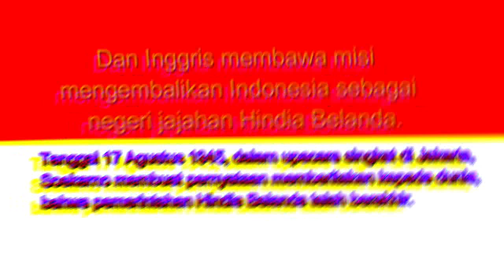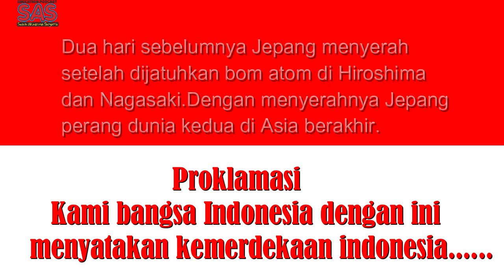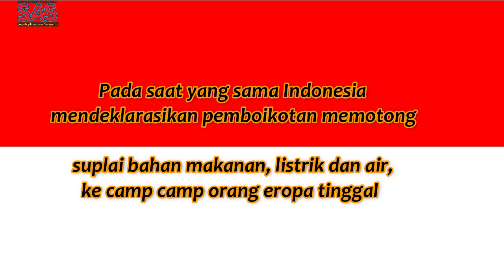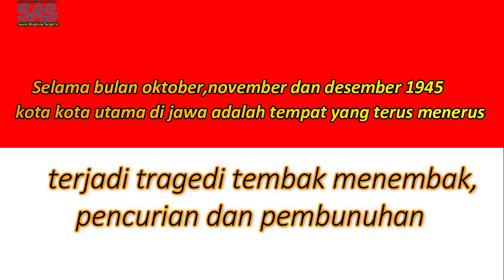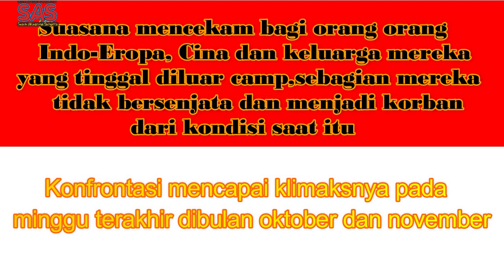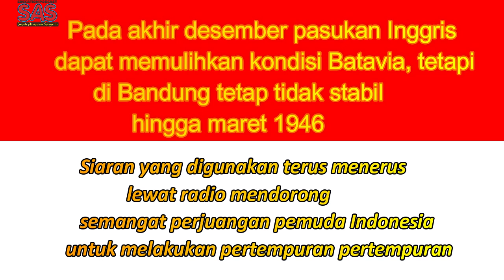Video dan Audio ini adalah bukti nyata sejarah Dirgahayu RI Ke 77